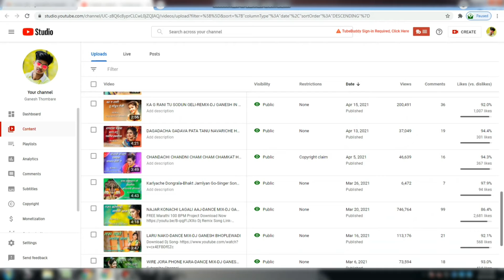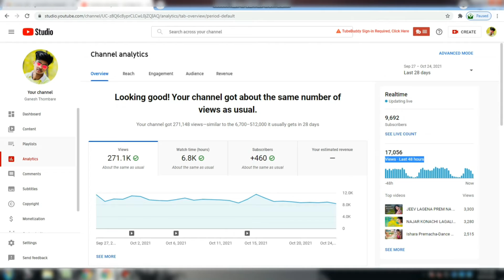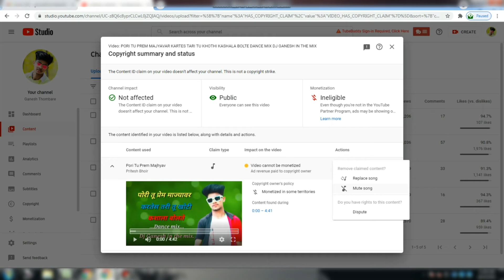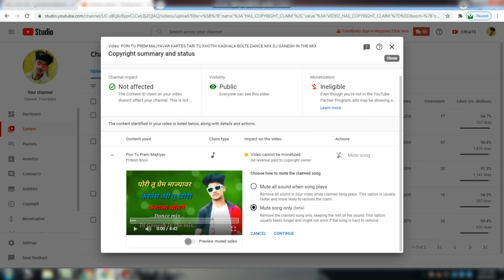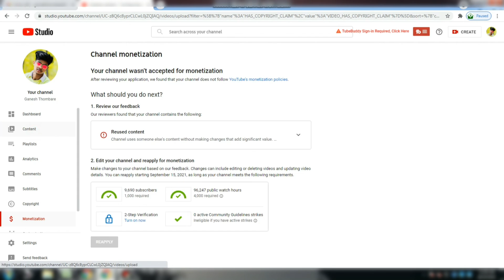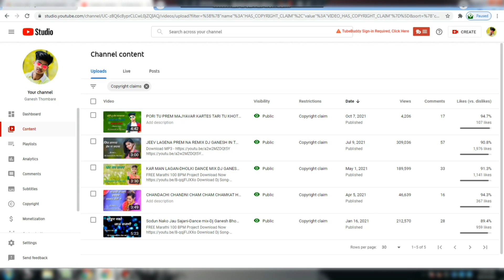गाण्यावर Copyright Claim आला तर तो कसा घालावायचा 1 मिनिटात|How To Remove Copyright Claim In 1Minutes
Title :: गाण्यावर Copyright Claim आला तर तो कसा घालावायचा 1 मिनिटात|How To Remove Copyright Claim In 1Minutes

तुमच्या Remix गाण्यावर जर Copyright Claim आला तर तो कसा घालवायचा जाणून घ्या 1 मिनिट मध्ये गायब करा Copyright Claim 🥳

DJ KAILAS IN THE MIX FROM (KARJAT_RAIGAD)
नवीन दर्जेदार आगरी-कोळी रिमिक्स गाणी आपल्यापर्यंत पोहचवण्याचा Kailas Mengal Official चॅनेलचा प्रयत्न व या प्रयत्नांना आपली मोलाची लाभलेली साथ.

Social Accounts-  सर्वानी फोल्लोव करा ..
Facebook.com/djsofkarjat

How To Remove Copyright Claim

☑️*The original Copyright(s) is (are) Solely owned by the Companies/Original-Artist(s)/Record-label(s).All the contents are intended to Showcase the creativity of theArtist involved and is strictly done for promotional purpose. * ⚠️DISCLAIMER: As per 3rd Section of Fair use guidelines Borrowing small beats of material from an original work is more likely to be considered fair use. Copyright Disclaimer Under Section 107 of the Copyright Act 1976, allowance is made for fair